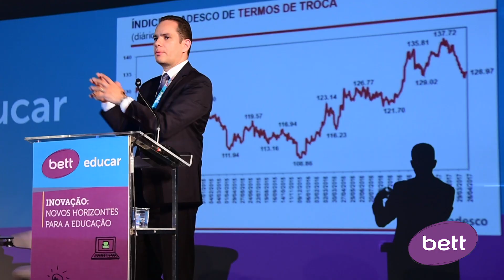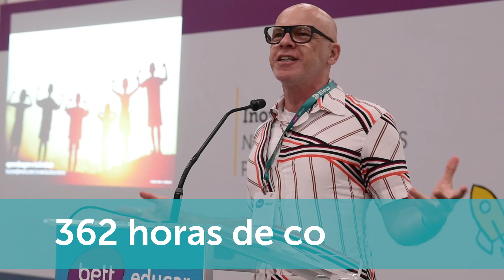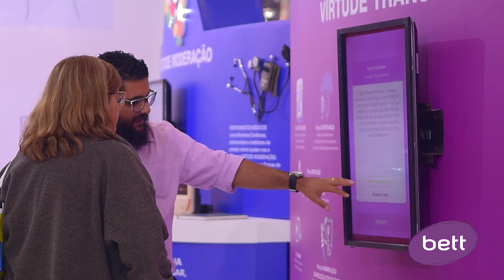Bett Educar 2017 - Destaques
Confira os destaques da Bett Educar 2017.